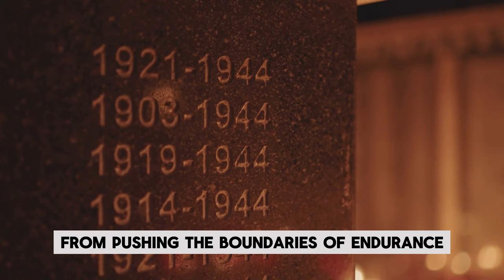Dachau: The Nazi Lair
india | history | Time Voyagers we go back and analyze something from the past: an event, a person, an idea. Something overlooked. Something misunderstood. Something forgotten.

OUTLINE:
00:00:00 The Rise of the Third Reich and Dachau's Establishment
00:02:08 The Transformation of Dachau
00:04:30 The Dark Depths of Human Cruelty
00:07:45 The Liberation of Dachau
00:08:46 The Aftermath and Controverse